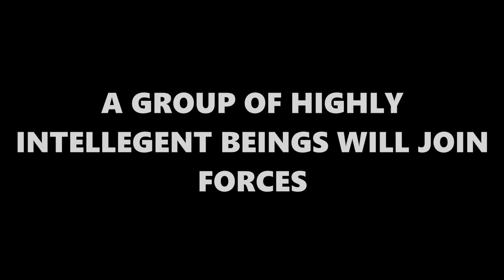WELCOME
If you're new, watch this little presentation.